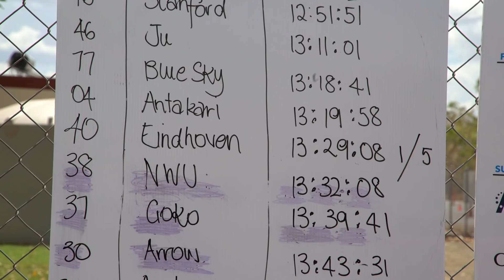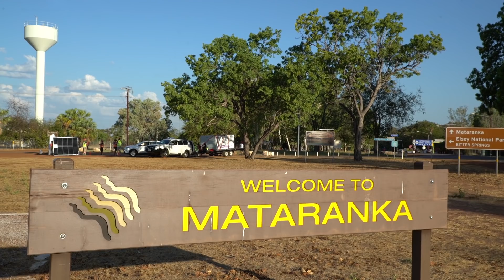Bridgestone World Solar Challenge : Day 1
NWUNaledi UPDATES

Today was the official start of the NWU's solar car project, NWUNaledi at the Bridgestone World Solar Challenge.
Here are the highlights of Day 1.